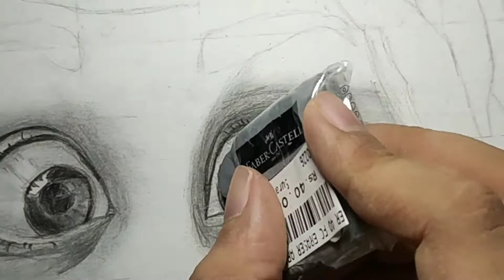Men realistic eye drawing part-3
Hb,2b,3b,6b,8b,10b use pencil